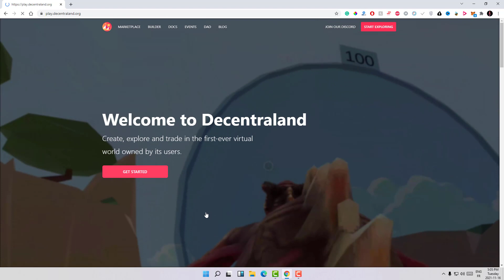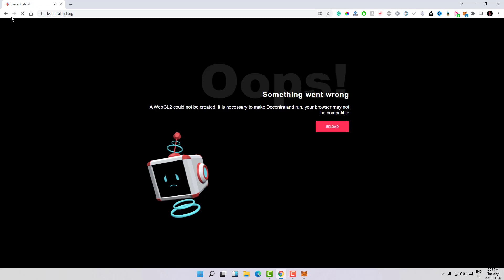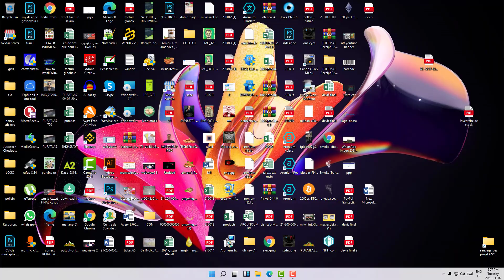How to Fix your browser does not support WebGL2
welcome guys in this video i will show you how to fix the problem of WebGL2 that you can face especially when you try to play graphic games on Chrome and other browsers in very simple steps so watch the video till the end and comment below if this works for you thank you.